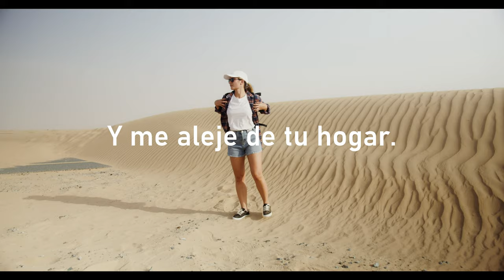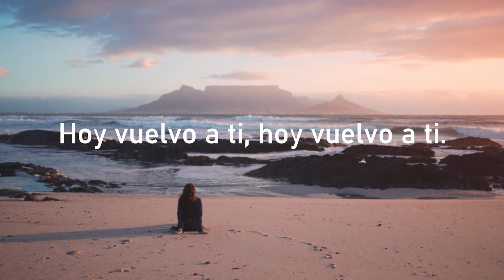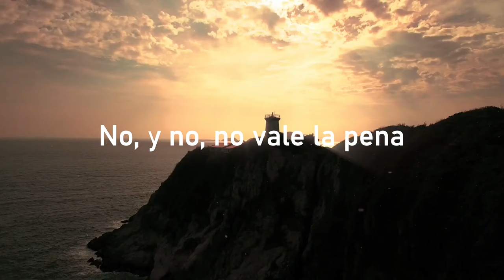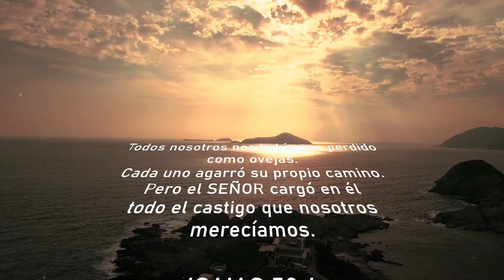VUELVO A TI - VIDEO LYRIC Mario Ramirez Music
Les comparto ésta canción dedicada a todos los que en algún momento hemos abandonado el redil de Dios. Sencillo del disco El Viaje del 2020.

LETRA:
Hoy vuelvo a ti, hoy vuelvo a ti.
Cansado de tanto llorar,
Un día te dije adiós,
Y me aleje de tu hogar.
Cansado de verte llorar,
A tus brazos yo correré,
Y hoy regreso a mi hogar.

CORO
Y no, no es posible
Decir que no te extrañé.
Y no, no vale la pena
Vivir un día sin ti.